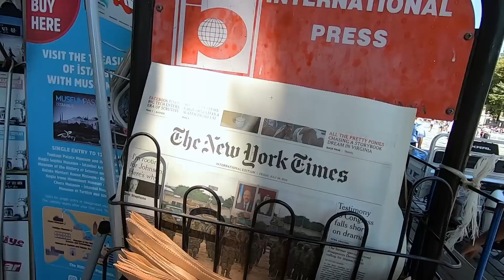Elsüllyedt "hajóroncs" Bulgáriában - Török Túra #4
Motorok:
KTM 950 Adventure S (2005)
KTM 690 Enduro R (2013)
Honda NX500 Dominator (1988)
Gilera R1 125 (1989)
Yamaha Gear 50 (2010)

Kamera: GoPro Hero 7 Black | Sony A5100 | DJI Mavic Air
Audio: GoPro | Zoom H1

♫Music♫
Dreaming of Lhotse -Ooyy

Török túra Turkish tour KTM 950  KTM 690 Enduro KTM 990 LC8 LC4 KTM Adventure  KTM 950 Adventure  690 Enduro R Motocross  supermoto  akrapovic  sound akrapovic sound  KTM akrapovic  WP suspension  Touratech  heed crashbar  ktm heed  Rallyraid  ktm rally  offroad  advriding  xlenduro  bigenduro  enduro  xladventure  motorcycle  riding  gopro zoom H1  gopro hero7  hero8 hero9 hero10 DJI Mavic  advbike  dakar  rallybike   Overlanding Overlander 4x4 Camping DIY fabrication welding urbex   dirtbike  exploring  motovlog  city riding  Mitsubishi Pajero Tisza  Szeged Suncity  Hungary  Hun  Vattás 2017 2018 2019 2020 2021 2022